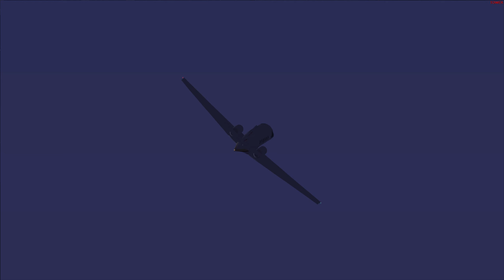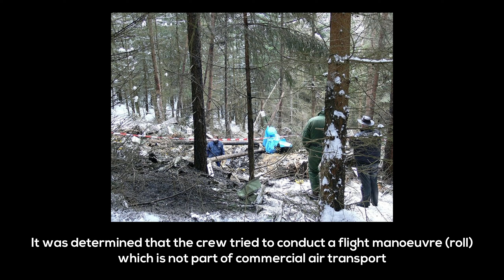What Happens When Two Stupid Pilot Fly A Plane? - Flight Stories | FS2004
What Happens When Two Stupid Pilot Fly A Plane? - Flight Stories | FS2004 (Classic)

© Kurt Greul for the OK-ACH photo